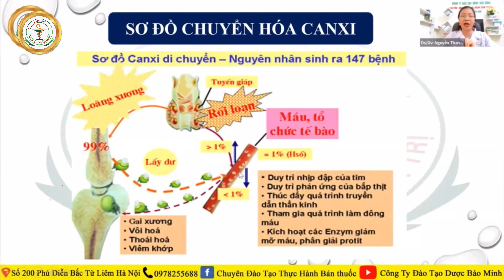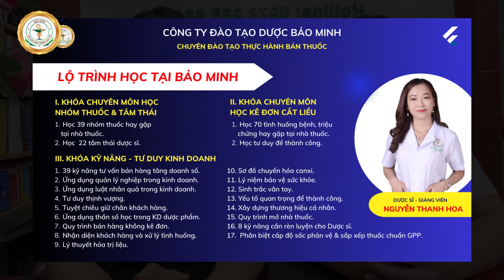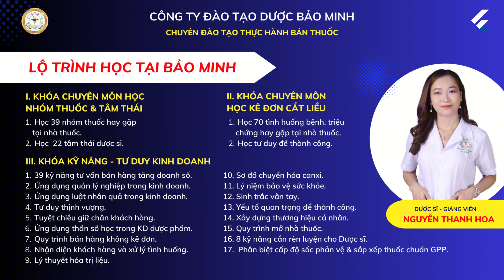HV VIP BÙI THÙY | BỎ NGHỀ 10 NĂM MỚI QUAY TRỞ LẠI HỌC BÁN THUỐC ĐỂ MỞ QUẦY | HỌC BÁN THUỐC ONLINE BM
🎁🎁 Học Bán Thuốc Online ! Tại Sao Không?

🔸Với phương pháp giảng dạy trực tiếp qua Livestream hoặc các video đã có sẵn các bạn sẽ được học trực tiếp với giảng viên như ngồi học trực tiếp tại nhà thuốc!

🔸Trong quá trình học, các bạn sẽ được cô Nguyễn Thanh Hoa - Dược sỹ, Giám đốc Công Ty Đào Tạo Dược Bảo Minh trực tiếp giảng dạy.

👉Các bạn sẽ được Tổng hợp lại toàn bộ các tên thuốc theo từng nhóm - những công dụng, liều dùng, chỉ định, chống chỉ định và cách khai thác nguyên nhân, triệu chứng bệnh, kê đơn cắt liều, tư vấn sử dụng thuốc cho các tình huống bệnh thông thường gặp tại nhà thuốc. Cùng với kỹ năng tư vấn bán hàng tăng doanh số cho nhà thuốc và rất nhiều nội dung khác !
❇️ Đối tượng tham gia khoá học :

✅Sinh viên năm 1-2-3 đang học các trường !
✅Sinh viên đã ra trường chưa có việc làm.
✅Các nhân viên đã đi làm nhưng muốn bổ túc thêm kiến thức !
✅Các bạn ko học chuyên môn ngành Dược nhưng muốn tìm hiểu và học hỏi thêm các thuốc để sử dụng thuốc Đúng - Đủ - Đều cho mình và người thân tránh lạm dụng thuốc và nhờn thuốc !
❇️ Ưu điểm :

✔️ Học mọi lúc mọi nơi chỉ với chiếc điện thoại, máy tính.
✔️ Được học đi học lại nhiều lần.
✔️ Tiết kiệm thời gian và chi phí đi lại.
✔️ Chi phí rẻ hơn so với khoá học trực tiếp.
✔️ Vẫn được nhận biết mặt thuốc thông qua hình ảnh trong bài giảng.
✔️ Được hỗ trợ ra nhà thuốc thực hành.
✔️ Bạn được học thử 1-2 buổi FREE !
❇️ Bạn được học những gì trong khoá học Online?

✔️ Học Tổng hợp lại toàn bộ các thuốc theo từng nhóm.
✔️ Học các tình huống bệnh thông thường hay gặp ở nhà thuốc.
✔️ Học cách Kê đơn cắt liều an toàn - hiệu quả!
✔️ Học kỹ năng tư vấn bán hàng tăng doanh số.
✔️ Học Lý niệm bảo vệ sức khỏe.
✔️ Học Sơ đồ chuyển hoá Canxi.
✔️ Học Thuyết Hỏa trị liệu.
✔️ Học tư duy kinh doanh của người thành công.
✔️ Học Ứng dụng Quản lý nghiệp trong kinh doanh.
🇻🇳 Phú Diễn, Bắc Từ Liêm, Hà Nội